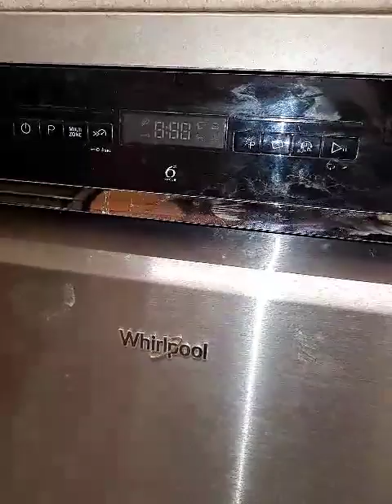Whirlpool Dishwasher WFO3P33DLXUK start of wash